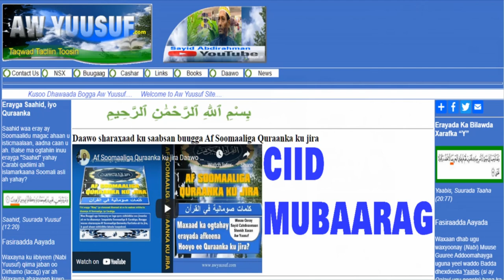Ciid Mubaarak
Ciid Mubaarag dhammaan walaaladay